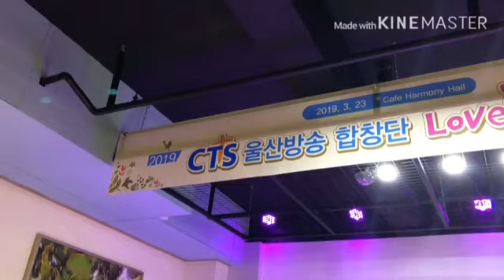CTS 울산방송 합창단 러블리 콘서트